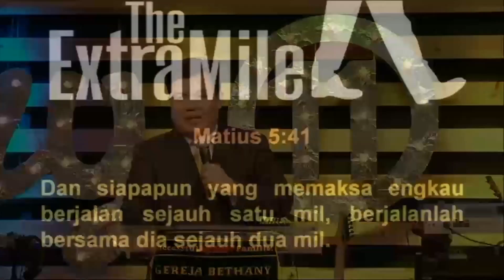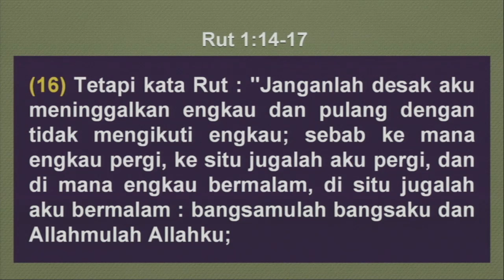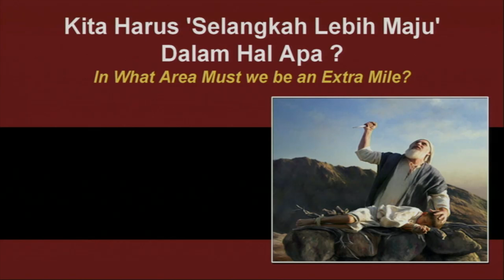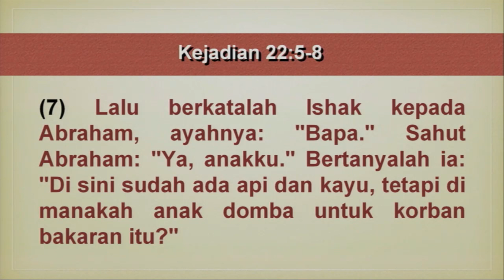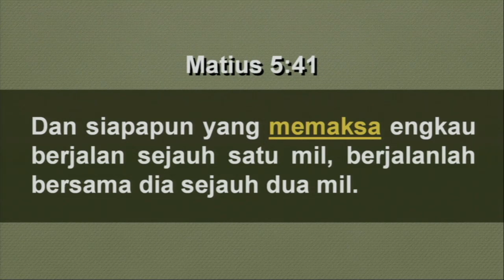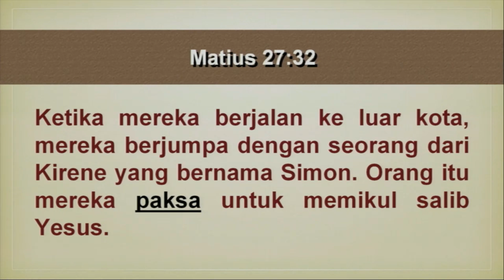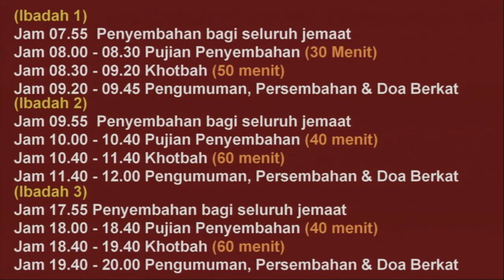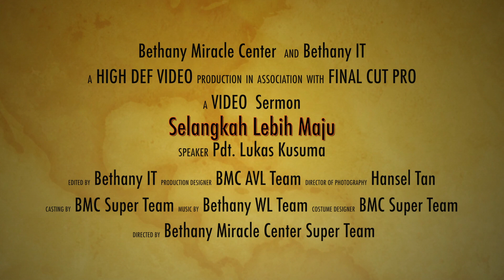Selangkah Lebih Maju - Pdt. Lukas Kusuma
Bethany Miracle Center
"Selangkah Lebih Maju"
3 November 2013
Pdt.Lukas Kusuma

Services:
Ibadah Raya :Minggu 8AM, 10 AM, 6 PM
BCC (English) : Sunday 9AM 1st floor
Doa Malam : Kamis 7.30PM
JAM : Sabtu 5 PM